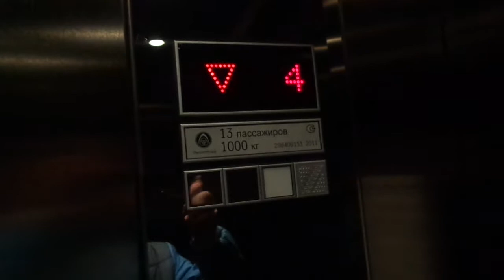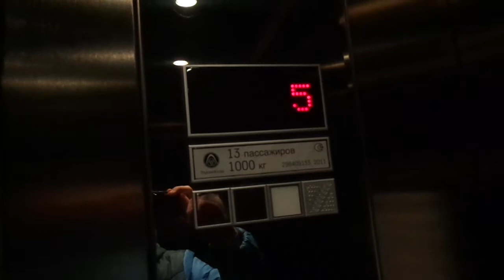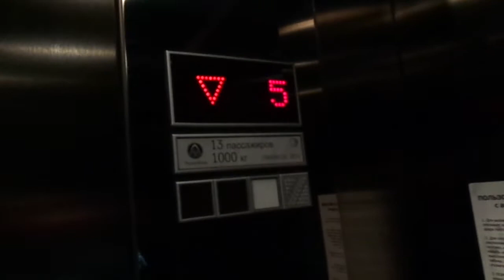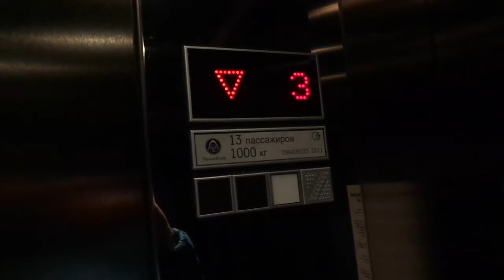Thyssenkrupp EVOLUTION MRL Traction Elevators at DLT (TsUM) Department Store in St. Petersburg, RUS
Video taken: 25th April 2021

Awesome elevators, first time coming across with black STEPMODUL fixtures, so rare.

---Elevators---
Brand: Thyssenkrupp
Type: MRL Traction
Capacity: 1000kg / 13 Persons
Model: EVOLUTION
Fixtures: STEPMODUL
Floor served: 7(^-1^, *1*, 2, 3, 4, 5, ^6^)
Elevator bank size: 2
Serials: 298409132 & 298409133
Speed: 1.0 m/s